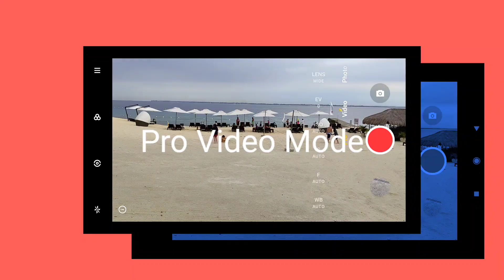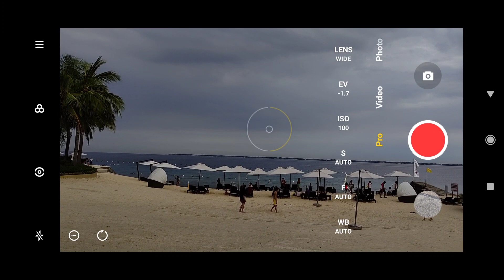POCO X3 NFC - ULTIMATE VIDEO TEST! BISAYA TAGLISH EDITION AT CRIMSON RESORT MACTAN! ANG GANDA! 😱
Hello mga ka Xiaomi and Poco X3! In today's video, we will do an ultimate video test of our Poco X3 NFC.  We tested out the front and back cameras! We also checked the PRO and other video features of Poco X3 - The Front and Back Mode, Movie Frame Mode, Macro Mode and Steady mode.

Timestamps:
00:01 - Front Camera
01:12 - Front and Back Mode
02:34 - Main Camera - 1080p at 30fps
04:10 - Main Camera - 1080p at 60fps
05:54 - Main Camera - 4K at 30fps
07:24 - Main Camera - Movie Frame Mode
08:07 - Ultrawide Lens - 1080p at 30fps
09:02 - Steady Video Mode - 1080p at 30fps
10:16 - PRO video mode
12:08 - Macro Video mode
12:54 - Conclusion

What do you think of the video test perfomance of the Poco X3?